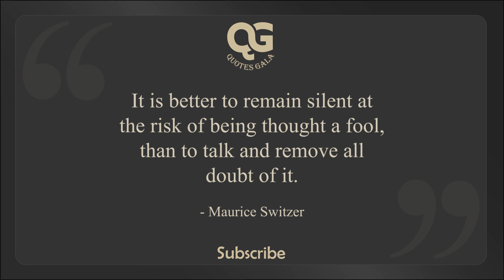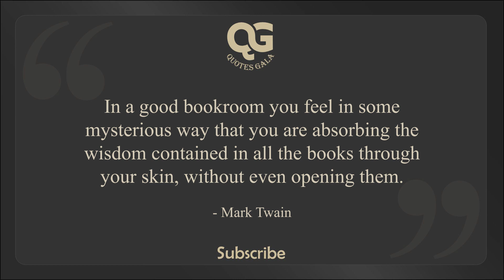When Someone Loves You... | Wisdom Quotes | Part 01 | Quotes Gala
Ultimate Quotes Collection

-- List --

The fool doth think he is wise, but the wise man knows himself to be a fool.
- William Shakespeare

It is better to remain silent at the risk of being thought a fool, than to talk and remove all doubt of it.
- Maurice Switzer

Whenever you find yourself on the side of the majority, it is time to reform (or pause and reflect).
- Mark Twain

When someone loves you, the way they talk about you is different. You feel safe and comfortable.

Knowing yourself is the beginning of all wisdom.
- Aristotle

- Socrates

The saddest aspect of life right now is that science gathers knowledge faster than society gathers wisdom.
- Isaac Asimov

Hold fast to dreams,
For if dreams die
Life is a broken-winged bird,
That cannot fly.
- Langston Hughes

Count your age by friends, not years. Count your life by smiles, not tears.
- John Lennon

In a good bookroom you feel in some mysterious way that you are absorbing the wisdom contained in all the books through your skin, without even opening them.
- Mark Twain

Quotes Gala is dedicated to share the most unique and beautiful Quotes for your daily life.